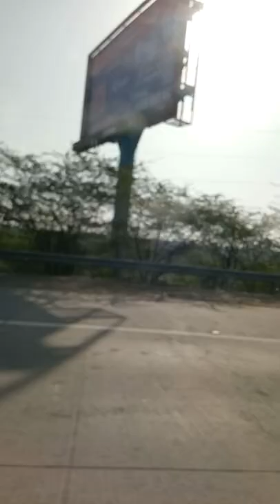Long Drive road trip. Keep calm and relax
You can use this content to create your video.
Give me credit if you are using this content.